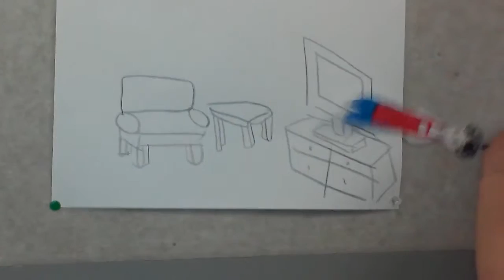PBL: Overcoming Fear Snacks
Branch: Chungdahm
Instructor: Hannah Walborn
Project Detail: Overcoming a fear
Class & Time: V1 Par 4:00
Lesson Number & Topic: Lesson 4 The Dreamer
Materials/Props/Apps: Paper, camera